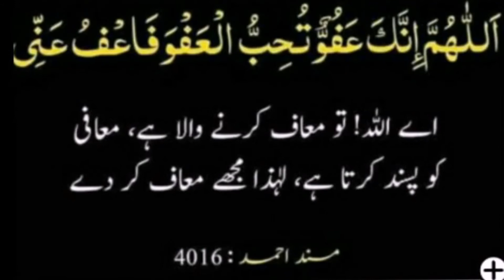shab e qadr ki nishani | shab e qadr ki fazeelat | Allama Qari Abdul Basit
signs of sacred night are discussed in this Darse.
shab e qadr ki nishanian
lailat ul qadr signs
lailat ul qadr ki raat hoti ha
lailatul qadr ki 6 nishanian
lailatul qadr ki alamaat
darse hadith
ramazan
roza
quran